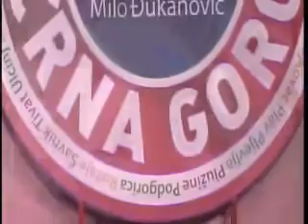Završna konvencija Koalicije Evropska Crna Gora Milo Đukanović u Podgorici - 3'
Završna konvencija Koalicije Evropska Crna Gora Milo Đukanović pred parlamentarne izbore 14. oktbora održana je danas u Podgorici.